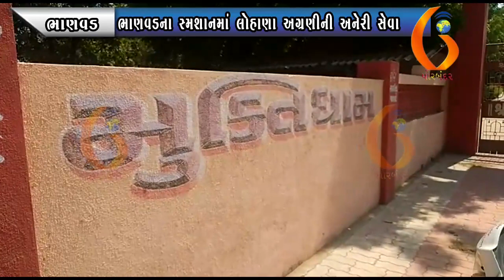BHANVAD ભાણવડના સ્મશાનમાં લોહાણા અગ્રણીની અનેરી સેવા 07 05 2021